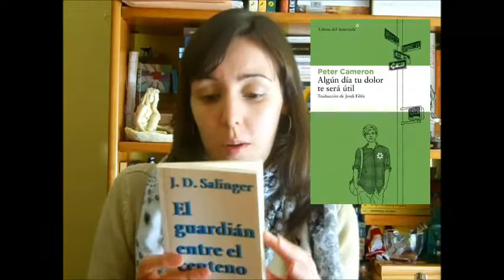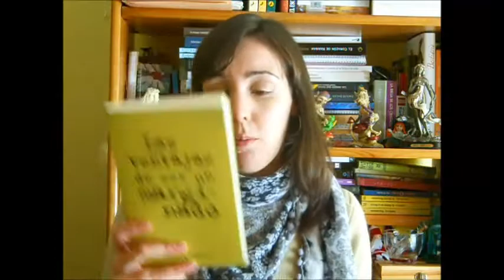Los libros del mes, wrap up, diciembre 2013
Los cinco libros que me he leído este mes.